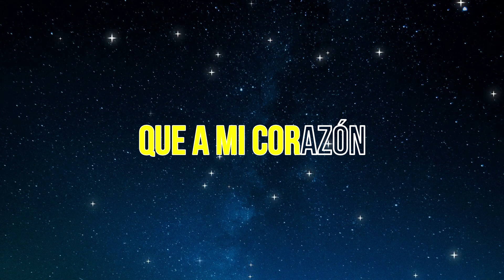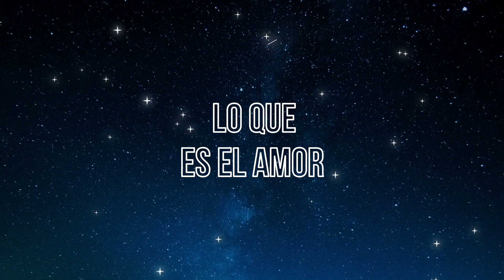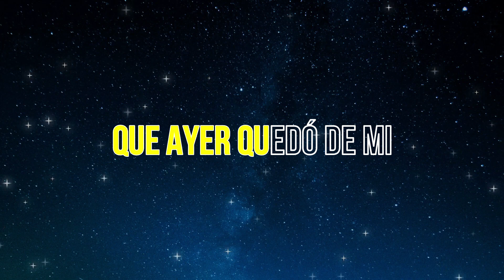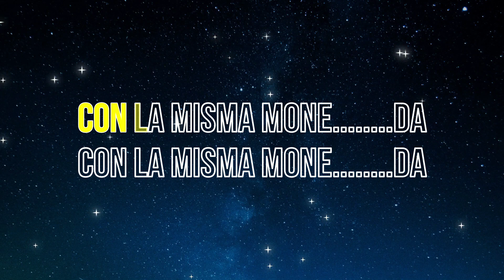Los Iracundos - Con la misma moneda (KARAOKE)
Los Iracundos y el tema "Con la misma moneda" ahora en versión karaoke.